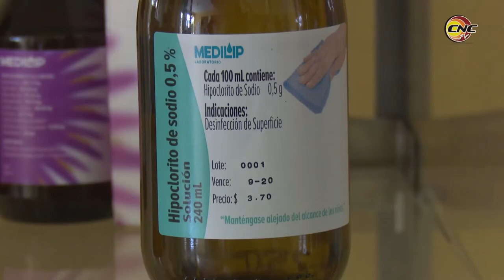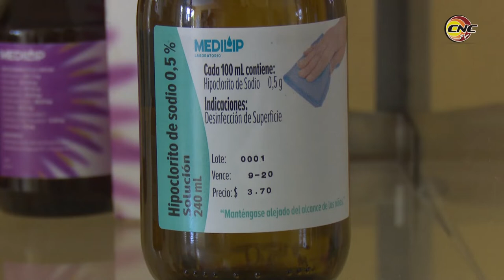Aporta MEDILIP producciones de hipoclorito para enfrentar el coronavirus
La empresa de Granma Laboratorio Farmacéutico Líquidos Orales MEDILIP, ante la contingencia del coronavirus, ha incorporado la producción de 3 desinfectantes y jarabes para llegar a una producción mensual de 3 mil unidades, también se comercializa con entidades de la provincia hipoclorito a granel.